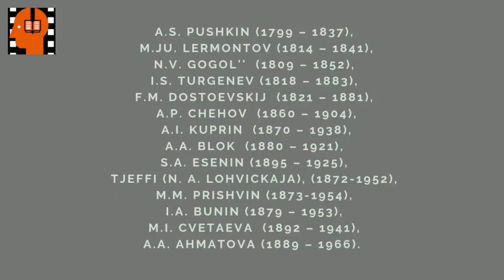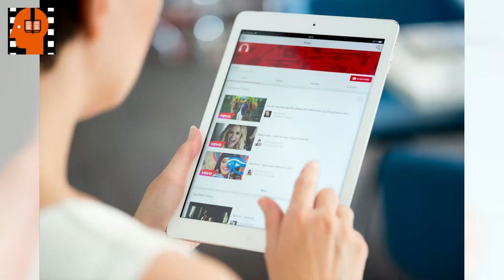M M Prishvin Kavkazskie rasskazy Zhjoltaya krucha . Аudiokniga na russkom jazyke